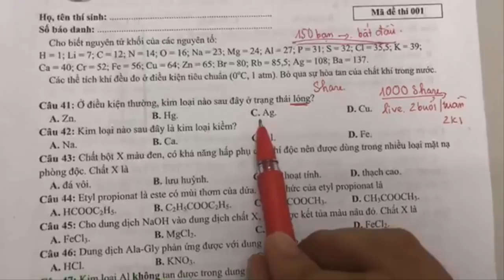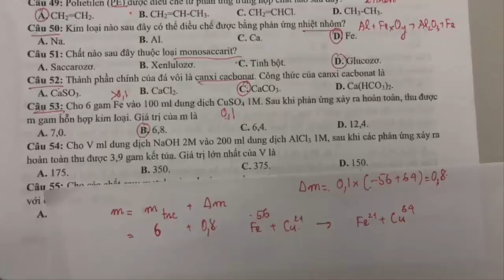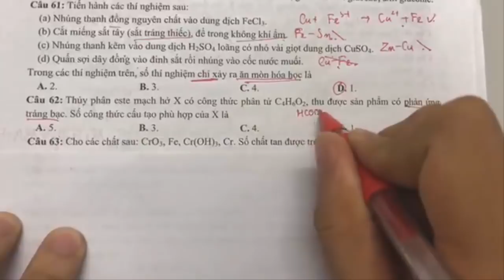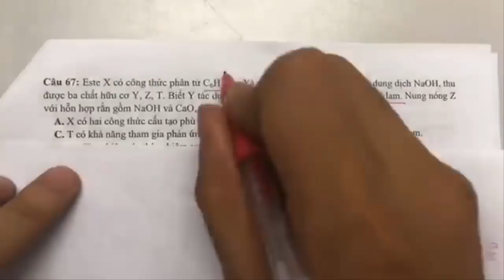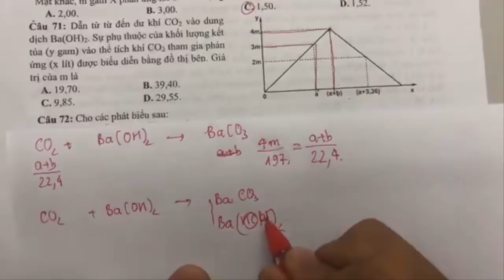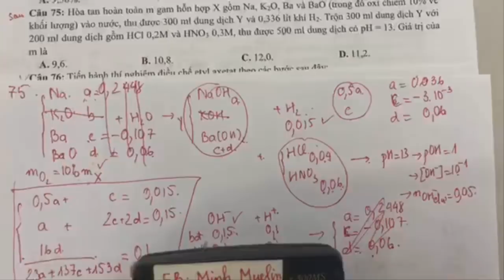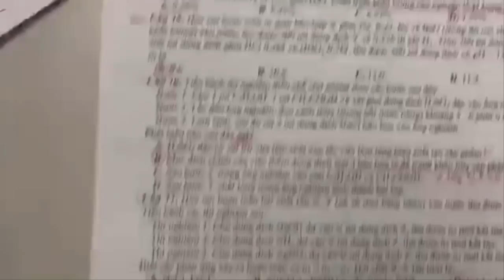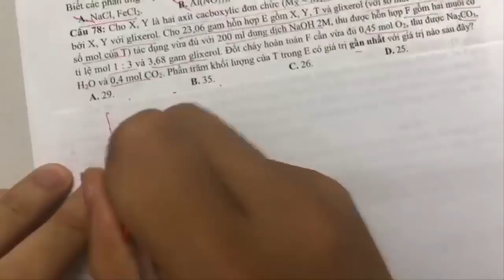GIẢI FULL ĐỀ “ THAM KHẢO HOÁ HỌC 2019 " chi tiết nhất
Học Hoá Thông Minh